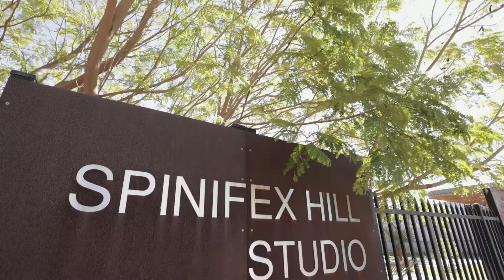Tracks We Share: Lorna Dawson (Spinifex Hill Studio)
TRACKS WE SHARE: CONTEMPORARY ART OF THE PILBARA is a landmark exhibition celebrating the Aboriginal artists and artwork of Western Australia’s Pilbara region.

TRACKS WE SHARE: CONTEMPORARY ART OF THE PILBARA brings together more than 70 artists and over 200 artworks, and features the most exciting contemporary art coming out of the Pilbara region while paying homage to the legacy that has informed it.

A collaboration between FORM; The Art Gallery of Western Australia; Aboriginal art centres Cheeditha Art Group, Juluwarlu Art Group, Martumili Artists, Spinifex Hill Studio and Yinjaa-Barni Art; and independent artists Katie West, Curtis Taylor, and Jill Churnside; TRACKS WE SHARE is on display 11 March - 28 August 2022.

Video by Peacock Visuals.